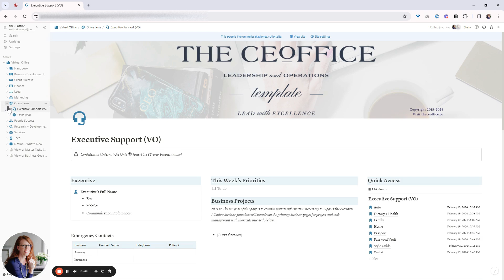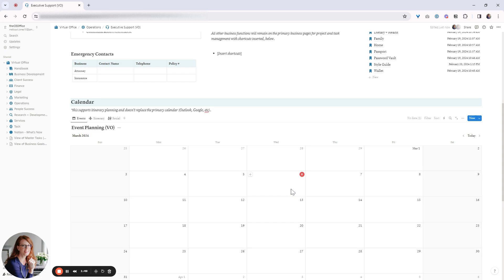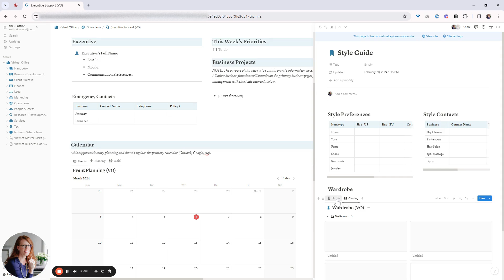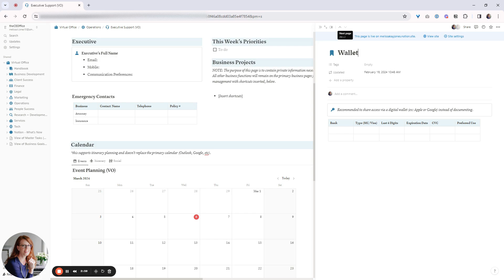Executive Assistant Dashboard | Notion Template for Business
In this video, I am sharing a Notion template specifically designed for executive support teams. Whether you're an executive admin or an executive assistant supporting a founder, this template is made for you and your founder to work together. It includes personal elements that you're responsible for, while all other business functions are organized in the virtual office space. Watch this video to learn more about how this template can streamline your work and support your founder effectively.

01:02 Contacts
01:57 Quick Access
03:00 Calendar of Events